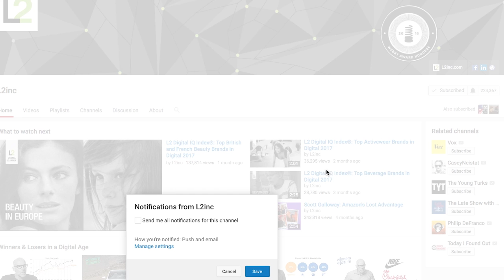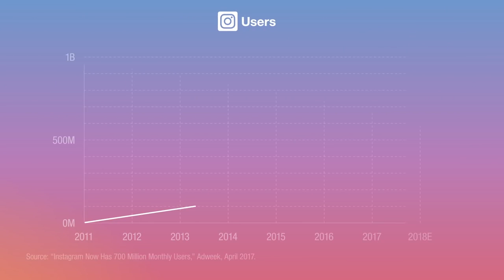Scott Galloway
Brands
Some are winning
Some are losing
That’s capitalism
Scott
Makes observations
And some predictions
He’s often wrong

I don’t care about most of the stuff he says, you know
I’m a socialist
And yet I clicked the little bell so I don’t miss an episode
Because he’s just the best

And life’s so rich
If you just take a moment and look around
You might miss it
So just take a moment and look around

He is a professor
A public speaker
The son of a single mom
And
He is a father
I hope kids

I’m a so-so socialist
And yet I’ll watch talks he gave from like years ago